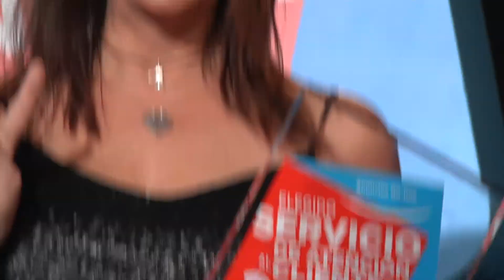Premios Servicio de Atención al Cliente del Año, video-resumen de la gala de entrega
Resumen de la gala de entrega de premios, en la que Schibsted Spain recibimos el galardón Servicio de Atención al Cliente del Año 2018, en la categoría Anuncios online